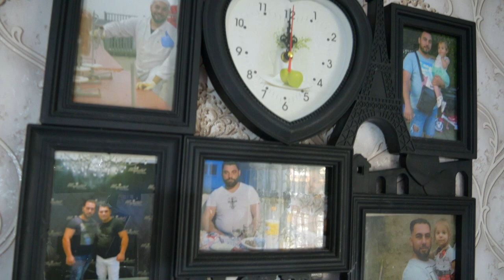Sevgul & Emircan🤍 KIZ KINASI 2023🤍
KIZ KINASI 2023